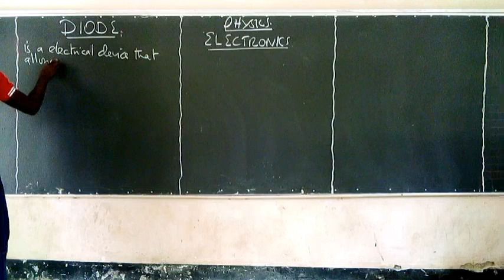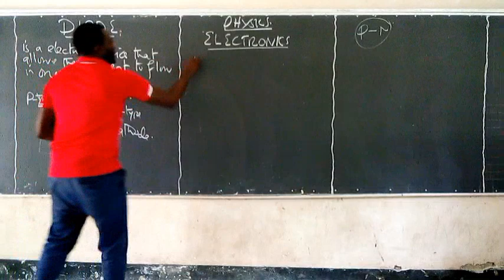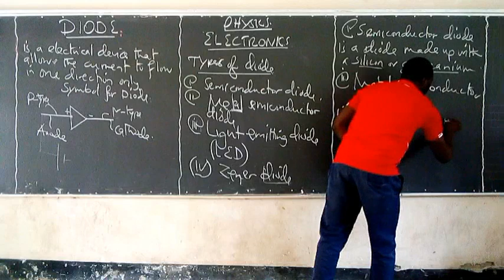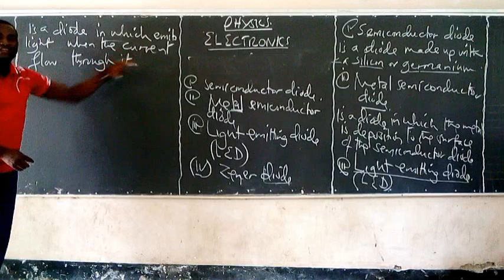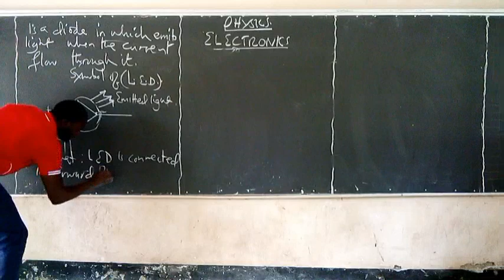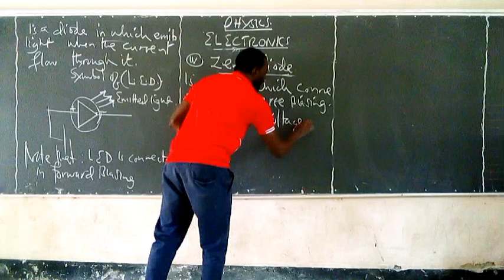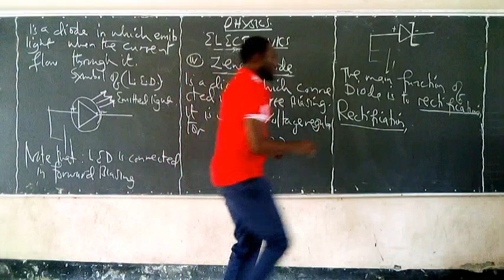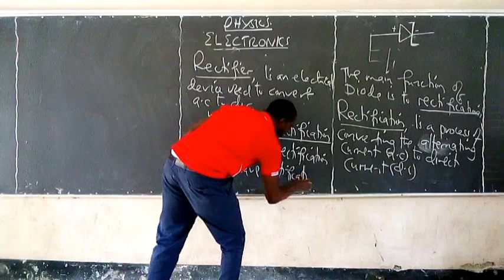PHYSICS FORM FOUR;ELECTRONICS(Diode)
karibu tusome pamoja masomo ya sayansi kupitia channel yangu ya YouTube